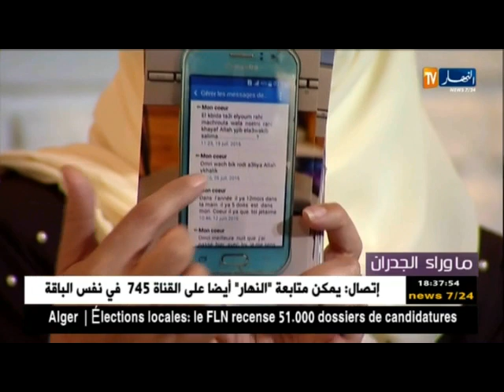زوجتي تخونني مع شخص غريب وتدخله إلى المنزل في غيابي.. ترقبوها الاربعاء 21:30